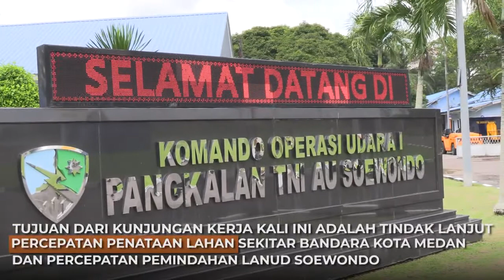KUNJUNGAN MENTERI ATR KEPALA BPN DI KOTA MEDAN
Halo SobATRBPN, Menteri ATR/Kepala BPN, Hadi Tjahjanto melakukan kunjungan kerja ke Medan, Sumatra Utara.

Nah, adapun tujuan dari kunjungan Menteri ATR/Kepala BPN kali ini adalah untuk menindaklanjuti arahan Presiden Joko Widodo yang pada intinya mendorong percepatan penataan lahan sekitar Bandara Kota Medan dan percepatan pemindahan Lanud Soewondo.

Simak video selengkapnya berikut ya Sob!